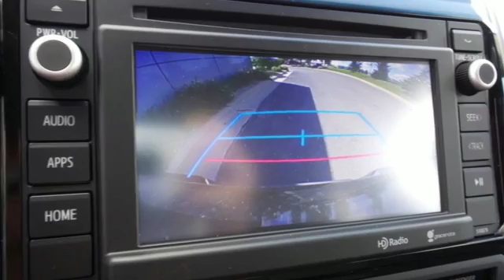2015 Toyota Tacoma Rochester MN Winona, MN S74745 - SOLD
Year: 2015
Make: Toyota
Model: Tacoma
Trim: Base
Engine: 4.0L V6 EFI DOHC 24V
Transmission: 5-Speed Automatic
Color: Black
Interior: Graphite
Stock #: S74745
VIN: 3TMLU4EN4FM204738

Address:
4900 Highway 52 N